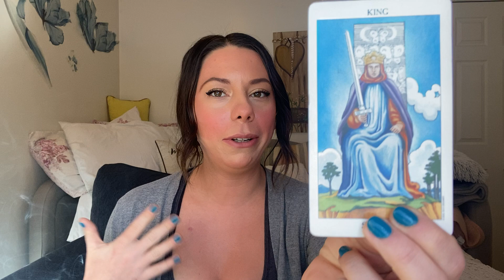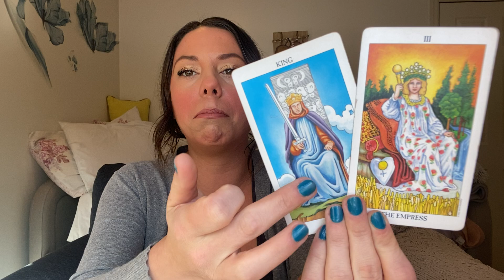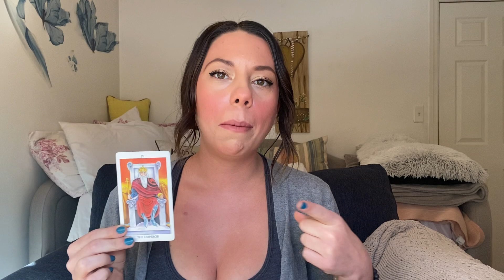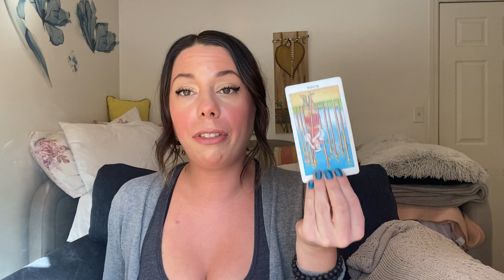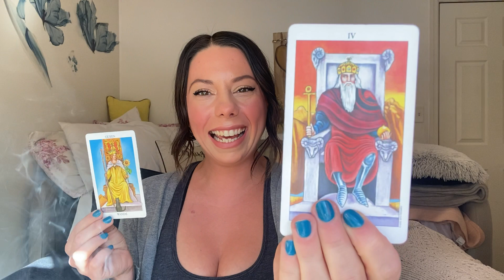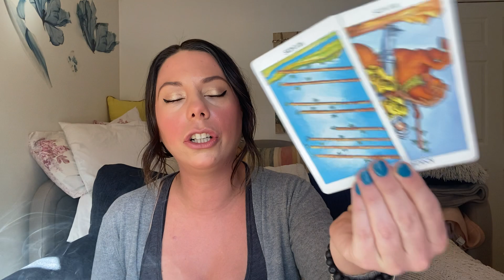Sagittarius - Spiritual Negotiator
Personal Readings & Inquires:
🔊Personal Readings: OPEN ✅
•30minutes - $50
•60minutes - $100
Pre-Recorded